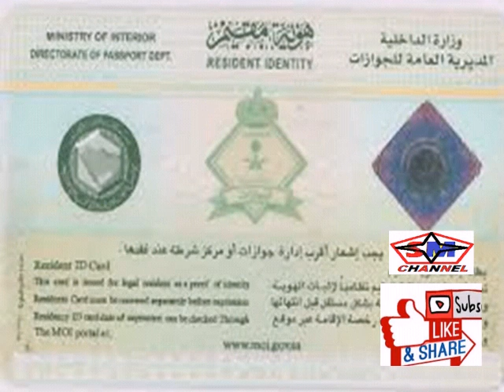UPDATED SAUDIA NEWS :(05-05-2019) :सौदी अरबी के अद्यतन समाचार